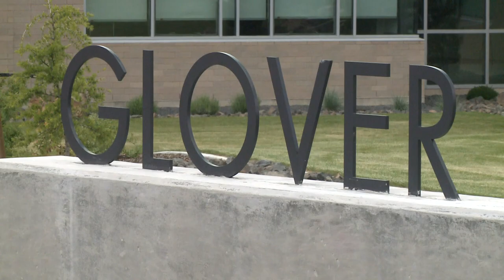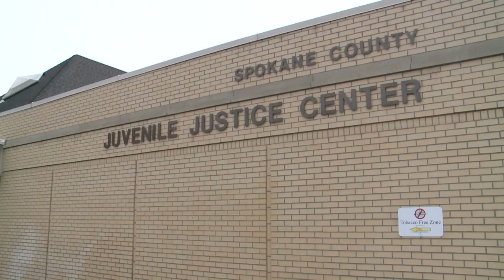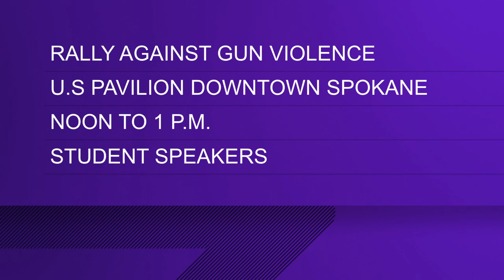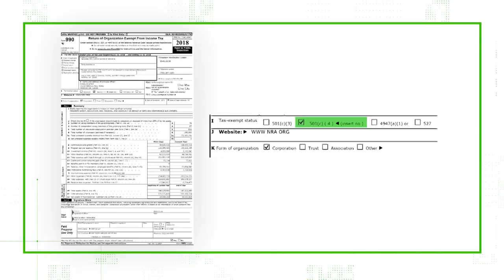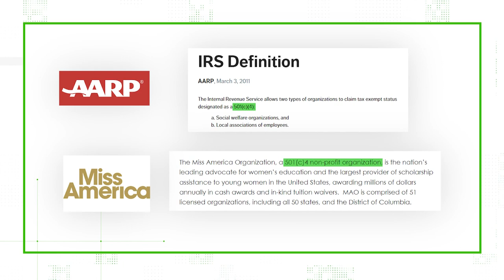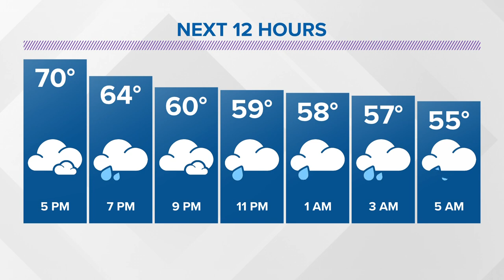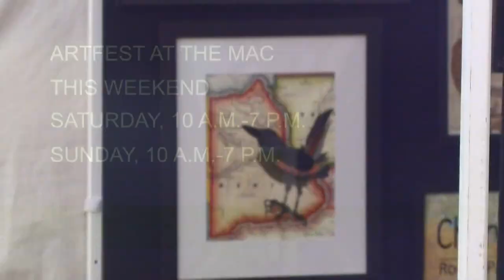New information about juvenile arrested for threats against Spokane middle school and other top stor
Top headlines from the Inland Northwest on June 3, 2022, at 4 p.m.